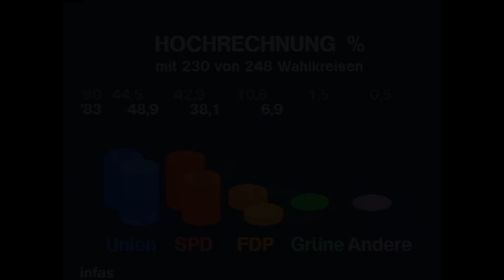Petra Kelly - ACT NOW! - Trailer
Petra Kelly was one of the most influential political figures of the 20th century. In 1980, she co-founded the German Green Party, the world’s first green party to rise to prominence. She fought relentlessly for radical social change, disarmament and a society at one with nature. For Kelly, environment, peace and human rights issues were one. She was convinced that a single person could change the world.

Influenced by the American civil rights movement and Martin Luther King’s concept of 'civil disobedience', she campaigned to protect the environment and ban uranium mining, demonstrating solidarity with the peace movements in both the East and West. Today, her spiritual legacy is continued by many young climate activists. With previously unseen international film footage, the film paints a picture of a sensitive, unwavering woman who let no one stand in her way.

Filmmaker Doris Metz will discuss Petra's legacy and her close relationship with Ireland with Gisela Holfter, director of the Centre for Irish-German Studies at University of Limerick during a Q&A hosted by Ingrid de Doncker, Co-founder & Head of Research and Innovation at Future Planet.

Scheduled: Sun 10 Nov
Showtime: 14:00
Venue: Triskel Cinema, Tobin Street, Cork